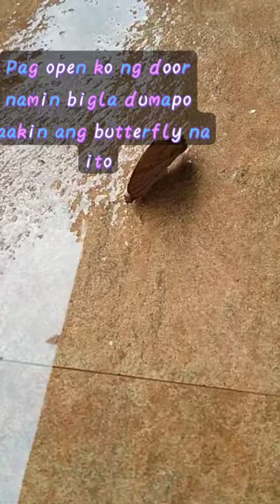May 12, 2023